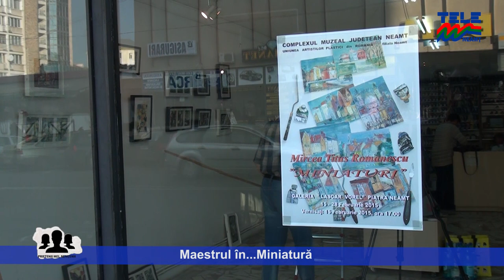MAESTRUL MINIATURII - MIRCEA TITUS ROMANESCU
Expozitia de pictura "Miniaturi" a pictorului Mircea Titus Romanescu, Piatra Neamt, 15 februarie 2016, Galeria de Arta "Lascar Vorel" a UAPR filiala Neamt